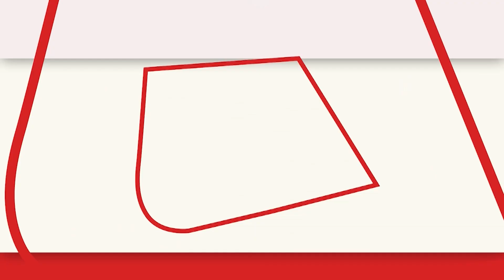देखिए आज रात Black & White आज रात 9 बजे | Sudhir Chaudhary | Aaj Tak News